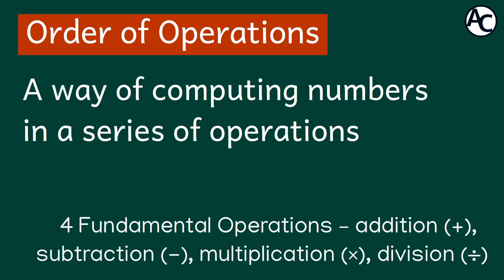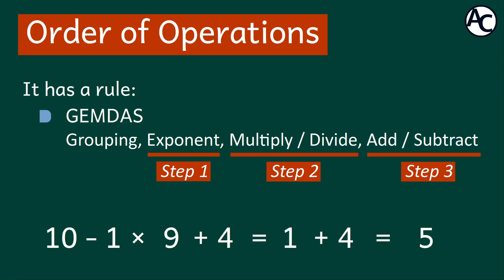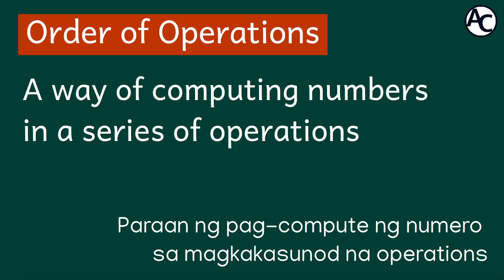Math Elementary Order of Operations GEMDAS - Paano Mag-solve ng Magkakasunod na Operations